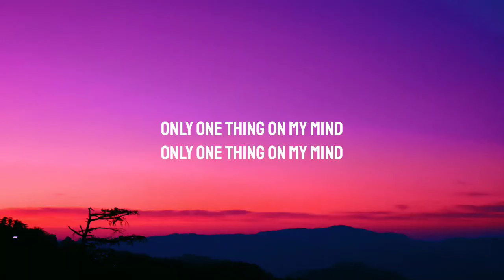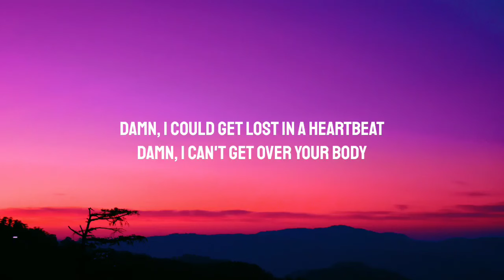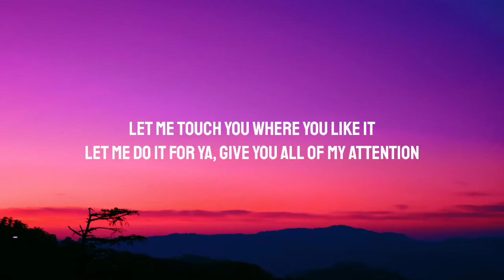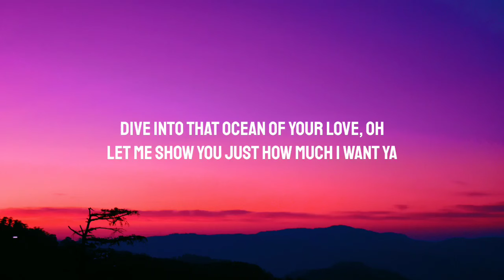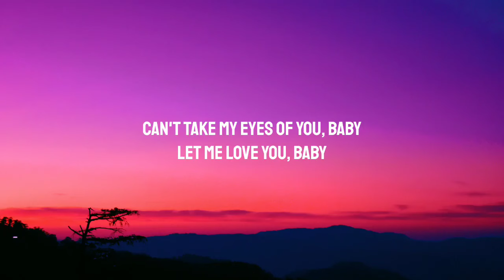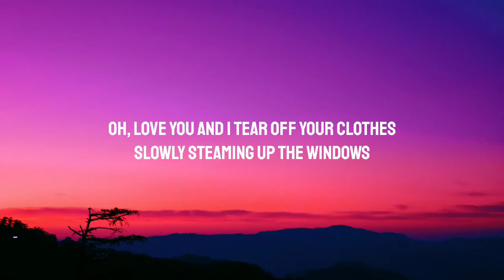ZAYN - Sweat (Lyrics)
ZAYN // Nobody Is Listening // The New Album

Lyrics:

[Verse 1]
Staying up for you
Day and night for you
We've been losing track of time
Reaching higher heights
Only one thing on my mind

[Pre-Chorus]
Let me touch you where you like it
Let me do it for ya
Give you all of my attention
Dive into that ocean of your love, oh
Let me show you just how much I want ya

[Chorus]
Oh, dripping down your body like gold
Slowly steaming up the windows
My skin on your skin again and again
Sweat for me, sweat for me
Oh, love you and I tear off your clothes

[Verse 2]
Damn, I could get lost in a heartbeat
Damn, I can't get ovеr your body
Can't take my eyes of you, baby
Lеt me love you, baby

[Bridge]
Oh, I could get lost in a heartbeat
I can get lost in your body
Let me love you, baby